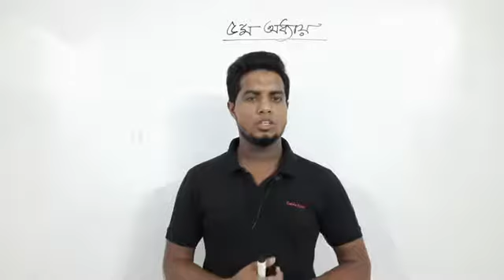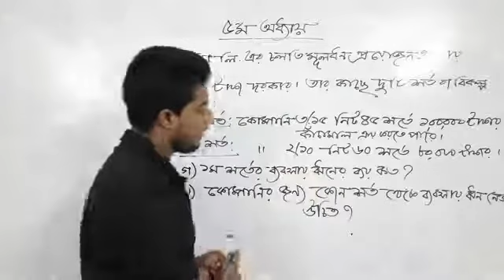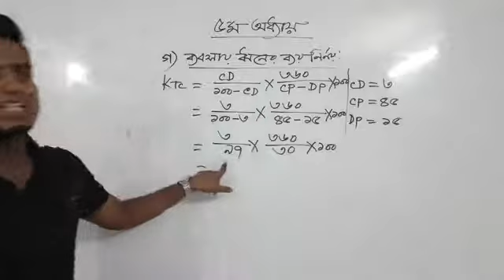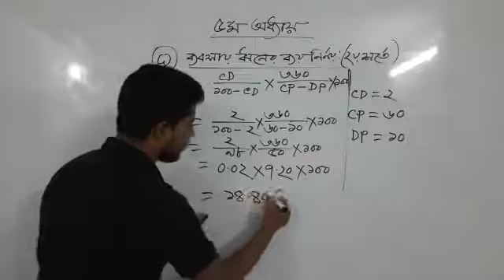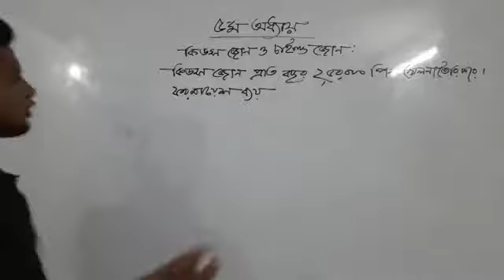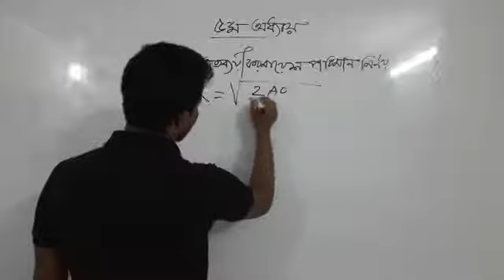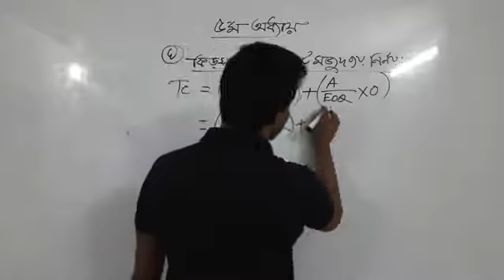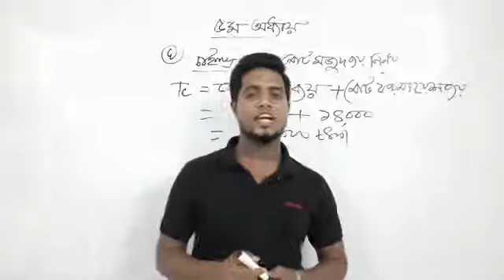উচ্চমাধ্যমিক ফিন্যান্স, ব্যাংকিং ও বিমা১ম পত্র ৫ম অধ্যায়- স্বল্প ও মধ্যমেয়াদি অর্থায়ন সৃজনশীল সমাধান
উচ্চমাধ্যমিক ফিন্যান্স, ব্যাংকিং ও বিমা ১ম পত্র  ৫ম অধ্যায়- স্বল্প ও মধ্যমেয়াদি অর্থায়ন
৮ম ক্লাস - সৃজনশীল সমাধান
পরিচালনায়: মো: সাইফুল ইসলাম,
প্রভাষক, ন্যাশনাল কলেজ, বাড্ডা, ঢাকা।